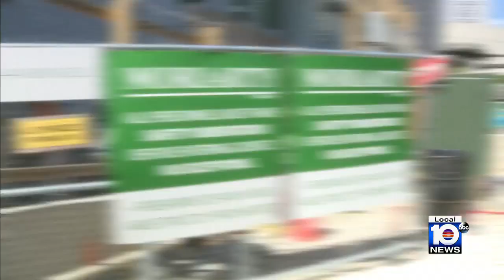Ahead of preservation vote, archaeologists connect Brickell dig to famed Miami Circle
A group of archaeologists are set to make the case for historic preservation of a major archaeological dig located at a development site in Miami’s upscale Brickell neighborhood.